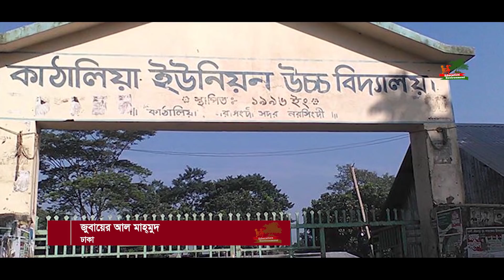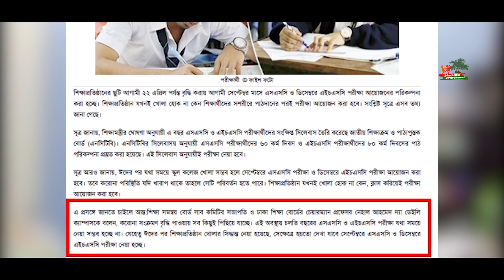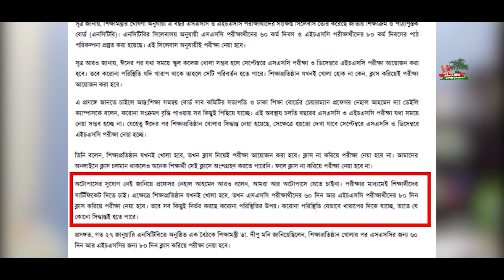ব্রেকিং নিউজ: SSC পরীক্ষা কবে শুরু হবে জানালো শিক্ষাবোর্ড | এইমাত্র পাওয়া খবর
শিক্ষা বিষয়ক সকল খবর পেতে আমাদের ‘শিক্ষা সংবাদ’ ফেসবুক পেজে লাইক দিয়ে যুক্ত থাকুন